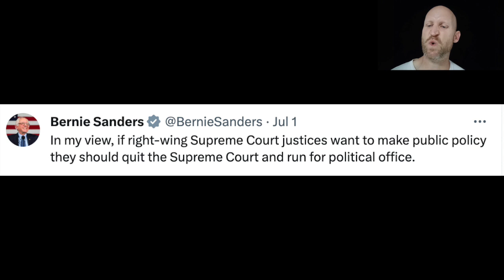what is he talking about?